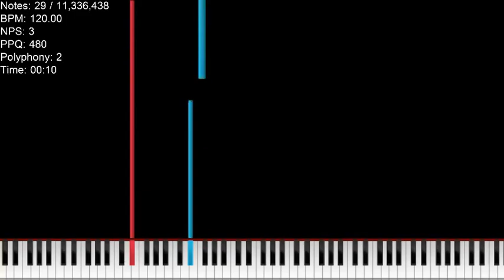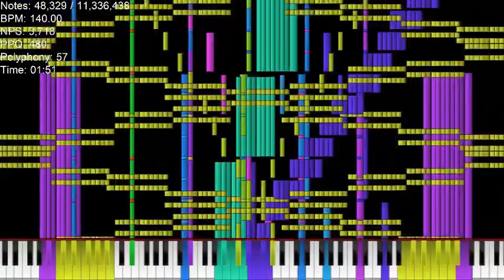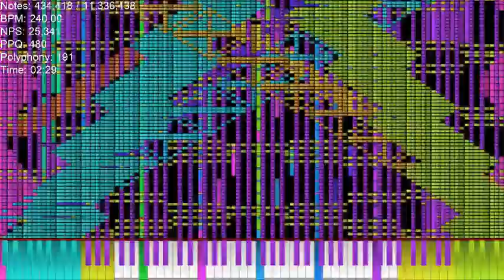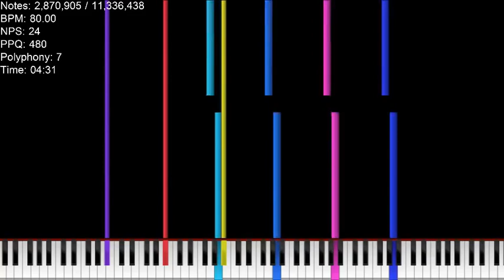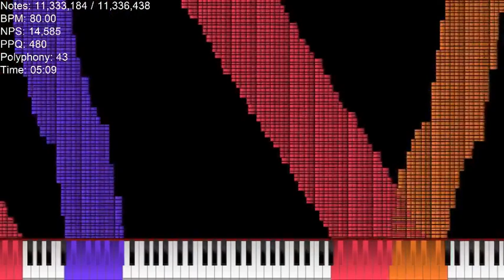[Black Midi] The Night (11 Million Notes!) by coocoo333.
For Seamus 8 D UwU